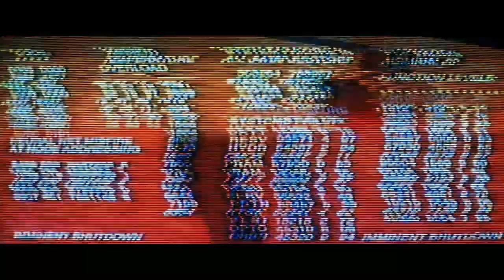TERMINATOR alla scoperta del LAGHETTO AL MOLIN (Nuova Gestione)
Bene in questo video andro'a provare IL LAHETTO AL MOLIN che da poco ha una nuova gestione ed ha rinnovato un po'naturalmente peschero' come sempre a TROUT AREA dove combattero' sempre con dei bellissimi pesci ma scopritelo nel video buona visione.Iscrivetevi al canale lasciate un mi piace se vi e' piaciuto il video e cliccate sulla campanella per rimanere sempre aggiornati sui prossimi video.